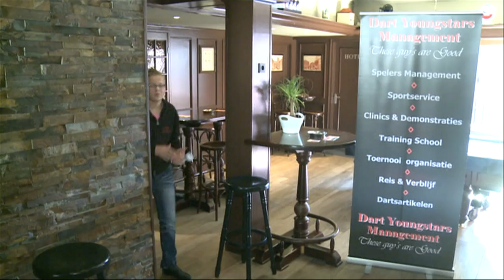15-jarige Jaimy 'the diamond' van Bavel is hard op weg om grote darter te worden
15-jarige Bredanaar Jaimy 'the diamond' van Bavel is hard op weg om een grote darter te worden